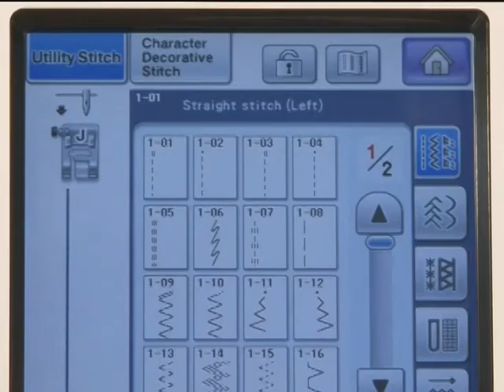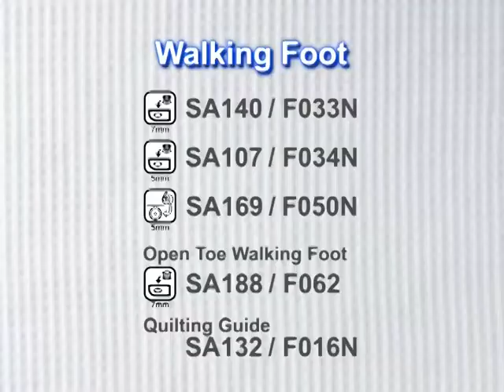WALKING FOOT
USED FOR HOME SEWING MACHINES.
(BROTHER, USHA, SINGER, JUKI, BUTTERFLY,BERNINA AND ALL KINDS OF WHITE MACHINES..)

PRESSER FOOT HAS TO BE SELECTED DEPENDS ON COMPACTABILITY OF EACH MACHINES.